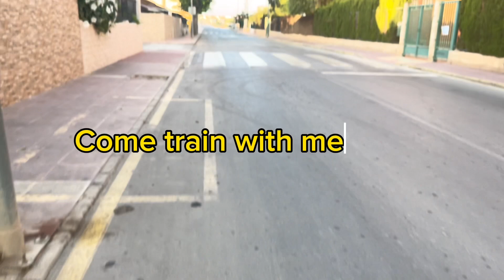Training vlog *shooting session*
Come train with funny shooting session video, filled with a bunch of bangers.

Jonardleal